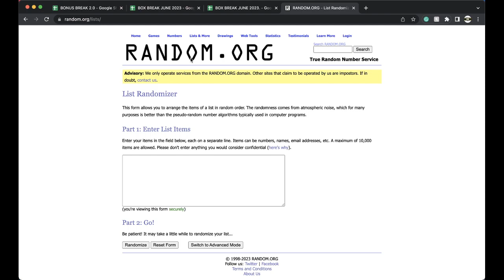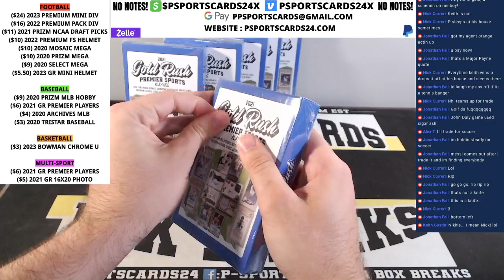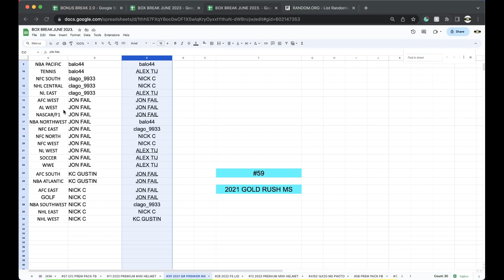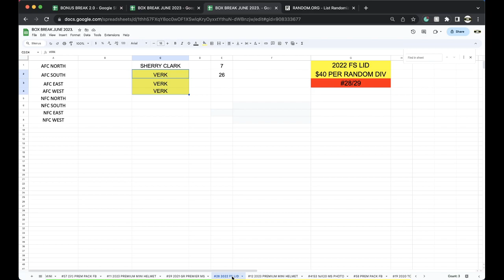BREAK #59 | 2021 GOLD RUSH PREMIER PLAYERS MULTI-SPORT SIGNED LIVE PACK BOX BREAK